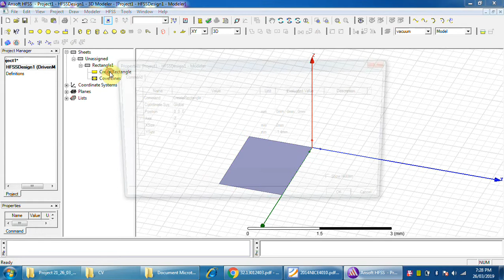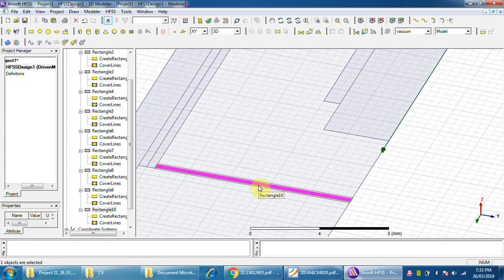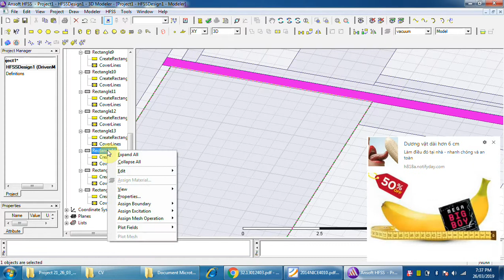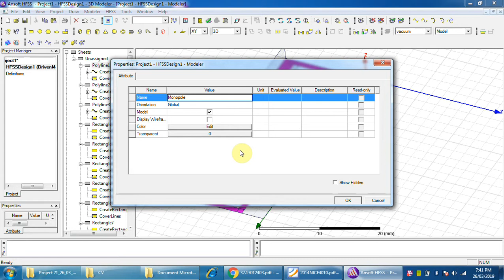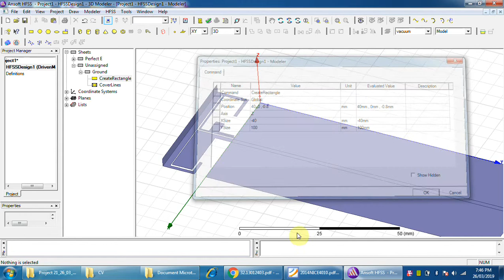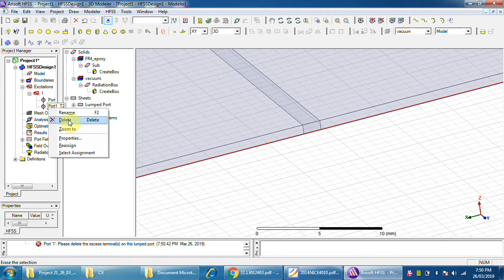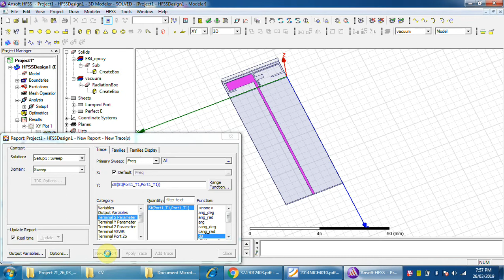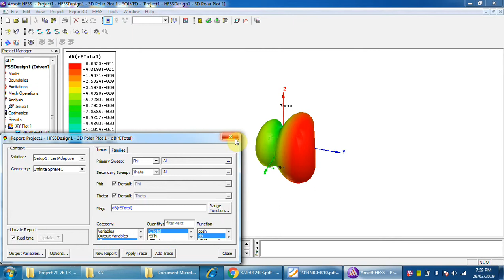Small Size Monopole Antenna Using Parasitic Elements for UMTS, LTE, WLAN,GPS Application